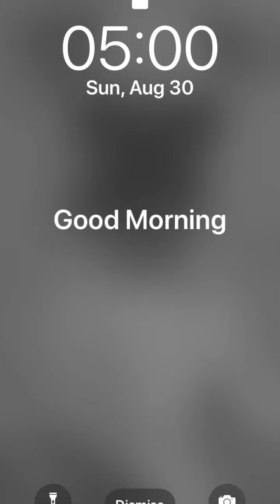August 31, 2020 | The Andy Noise Experience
Endurance Noise & Random Musings

Andy Noise Experience
Stay Healthy. Be Boring. Not Epic.